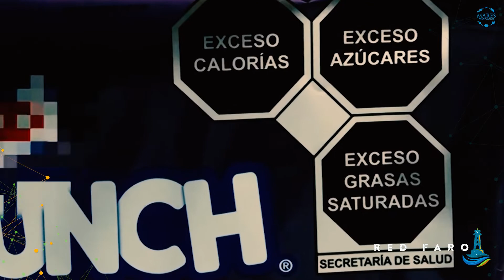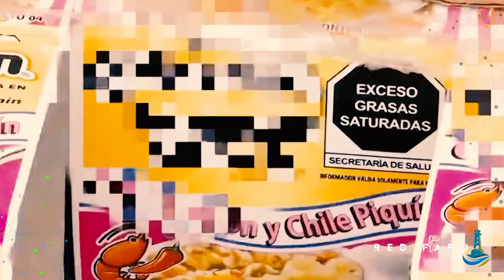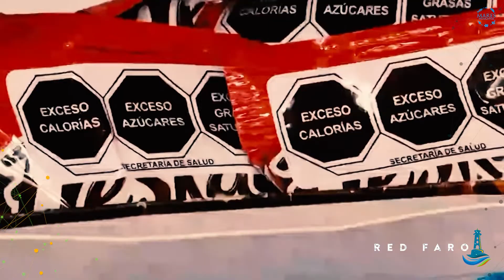¿Por qué somos gordos en México?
De acuerdo con estudios de autoridades internacionales México ocupa el segundo lugar con más cantidad de adultos obesos y con relación a los niños es la nación con mayor cantidad de obesidad infantil. Acompáñanos en esta serie para conocer, de una vez por todas, las causas, los mitos y la ruta para no ser gordo.